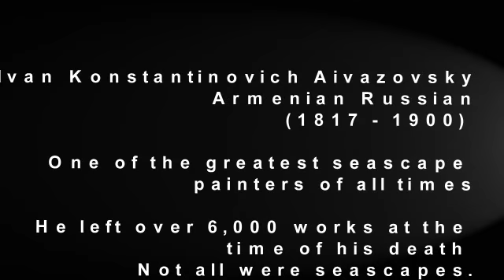Ivan Aivazovsky-Armenian Russian Marine Painter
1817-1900 He could paint the changing moods of the sea.

Aivazovsky's Art is the art of Man and Humanity. It is the denunciation of oppression and despotism. He is first an artist for freedom and a true advocate of Mother Nature.

Video created for non profit purposes